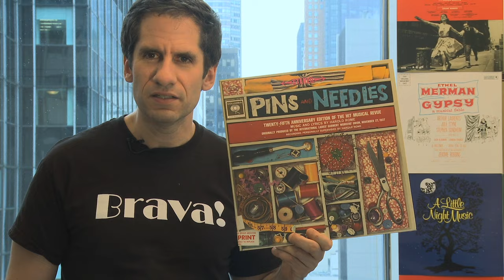Seth Rudetsky - Deconstructs "Not Cricket To Picket" from Pins and Needles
"Music video by Seth Rudetsky performing Deconstructs ""Not Cricket To Picket"" from Pins and Needles. (C) 2010 Sony Music Entertainment"